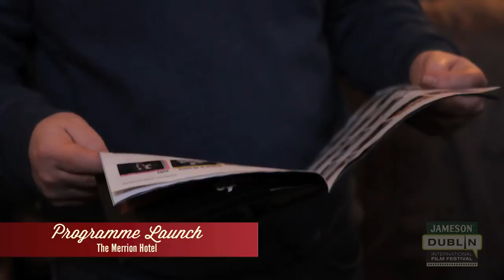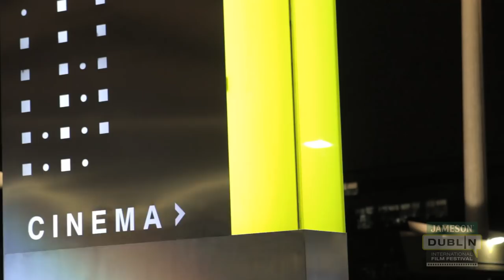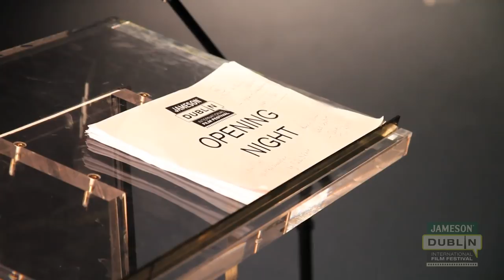JDIFF 2013 | Programme Launch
On Wed 23rd January the amazing 2013 Jameson Dublin International Film Festival programme has been revealed to the public. The Programme briefing took place in The Lighthouse Cinema in Smithfield, followed up by drinks reception in the Old Jameson Distillery.

Exciting young Irish actors Killian Scott and Kelly Campbell, who will both feature in films screening at the festival -- Black Ice and The Good Man, launched the festival programme on 23rd January.  Speaking at the launch, Festival Director Gráinne Humphreys said: "The year long search for the most original voices in contemporary cinema will finally be unveiled next month. It's a festival jam packed with screenings, workshops and masterclasses, and I am genuinely humbled by the guests who will join us: Olivier Assayas, Costa-Gavras, Danny DeVito, Joss Whedon, Margery Simkin and Frank Langella, it is a honour to welcome them and the rest of our cast list to Dublin."